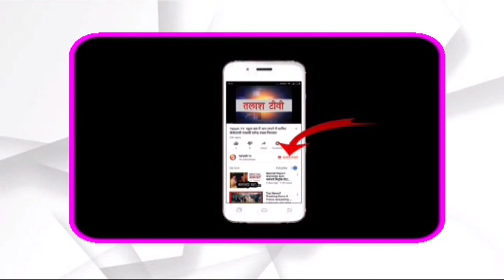गढ़वा । वीडियो कॉन्फ्रेंसिंग के माध्यम से शिक्षक, सीआरपी, बीआरपी का हुआ प्रशिक्षण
शनिवार को शिक्षक, सीआरपी और बीआरपी का वीडियो कॉन्फ्रेंसिंग के माद्यम से प्रशिक्षण हुआ। ई कार्यक्रम  के प्रभारी आर्यन गर्ग  ने बताया कि गढ़वा ज़िले से 16% बच्चे क्विज में भाग ले रहे है, जो चिंता का विषय है। प्रखंड, संकुल और स्कूल स्तर पर योजना बनाकर काम करने की जरुरत है।
ऑनलाइन प्रशिक्षण सत्र की उत्तरार्ध में जिला प्रभारी आर्यन गर्ग ने सभी प्रखण्ड के डिजिटल एजुकेशन से लाभान्वित बच्चों की संख्या व स्थिति से अवगत कराया। साथ ही संबंधित प्रखंडों का परिणाम अपेक्षित नहीं होने पर नाराज़गी जताई। उन्होंने अधिक-से- अधिक बच्चों को डिजिटल एजुकेशन का लाभ देने की बातें कहीं। उन्होंने राज्य स्तरीय क्विज प्रतियोगिता में अधिक से अधिक बच्चों को शामिल करने की बातें कही।

Talash TV
Latest News
Breaking News
Current News
garhwa news
palamu news
latehar news